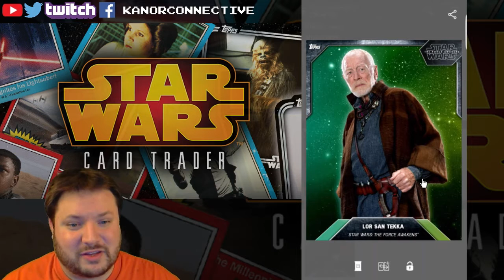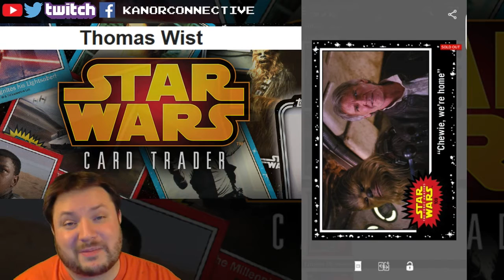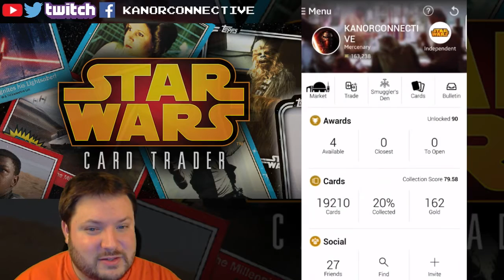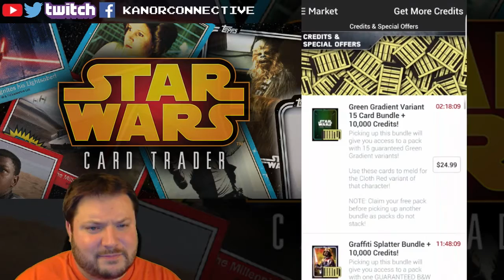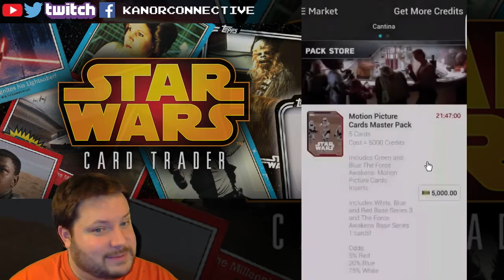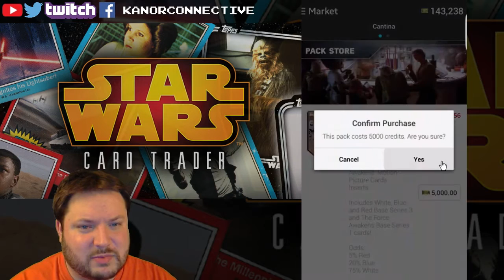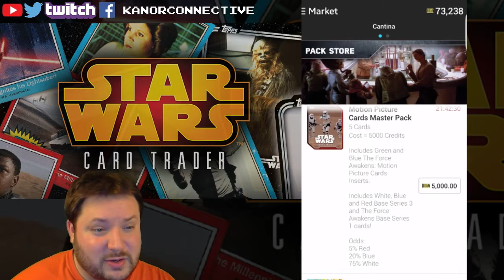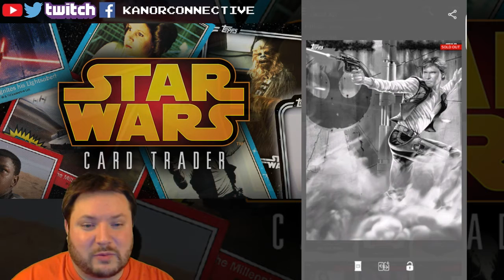Star Wars Card Trader Day 183 - More Lor?!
Thanks for stopping by! This is the 37th video (our 183rd day using the app). Motion Picture inserts are what we're going after today...we''ll see.

This giveaway is closed, but check back later for more giveaways in the future!